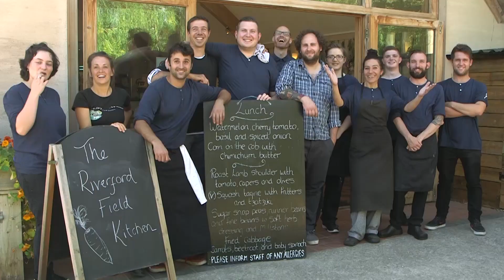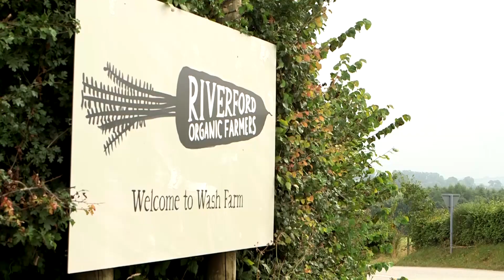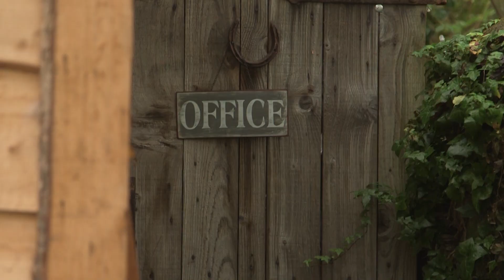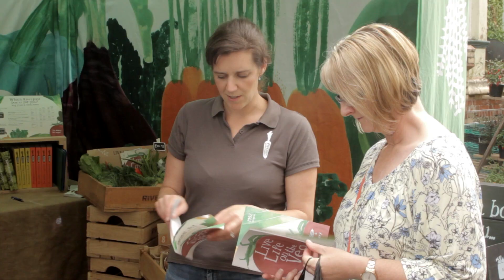Could you be a Riverford franchisee?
Interested in becoming a franchisee? We’re looking for energetic, entrepreneurial people with a passion for good food and good business.

to find out more.

Veg boxes are about sharing the very best from our fields with as many people as possible; keeping it seasonal and affordable, and the service local and personal. And that’s where you might come in.

We need franchisees (vegmen and ladies) to help bring our fields into our customers’ homes, connecting them to how their food was grown and helping them enjoy it around the kitchen table.

Business should be fun, so we are looking for franchisees who we like, trust and who share our vision for a world where good food, good farming and good business are the norm.

We need people who are hard working and well organised, with the confidence and willingness to sell and develop the business with us. An enthusiasm for food and interest in how it is produced will help to sustain you. You should be independent and self motivated, but also able to appreciate the benefits and compromises that come with being part of a larger organisation.